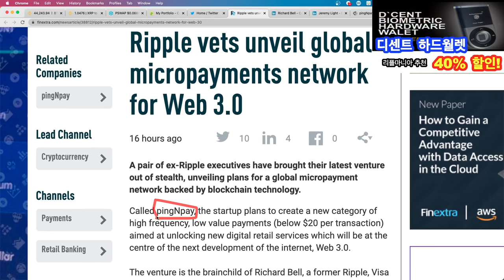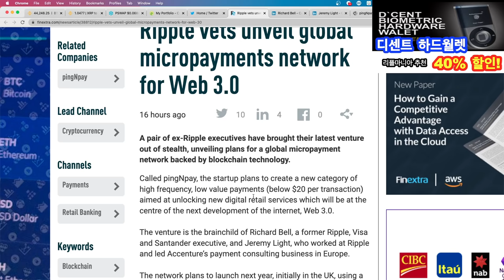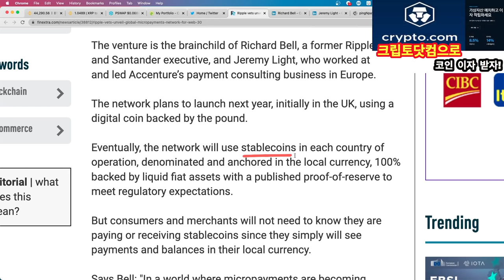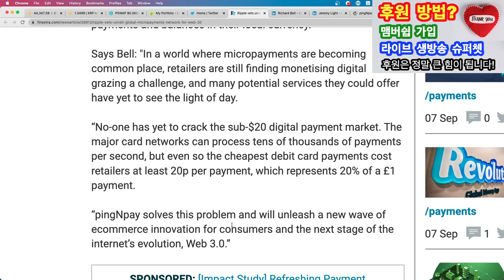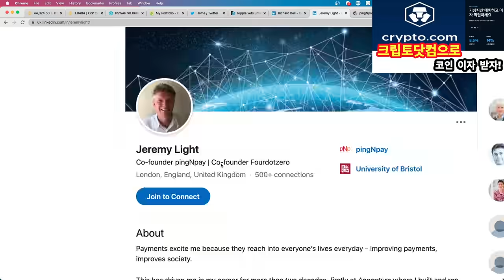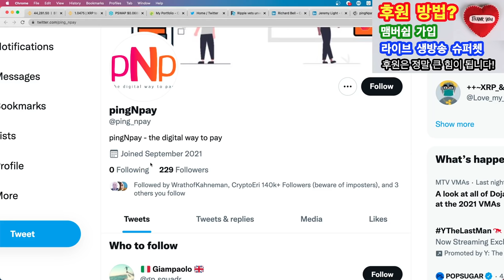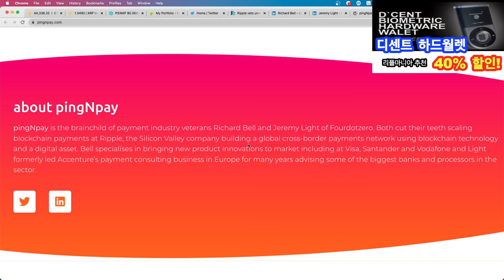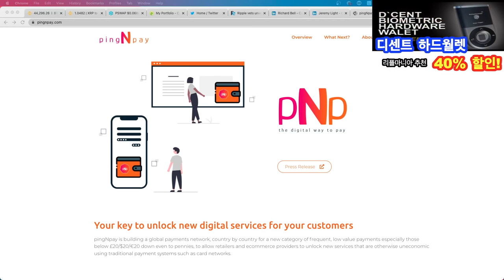리플사와 연결 되려는 또 다른 마이크로페이먼트 회사? ("PingNpay")